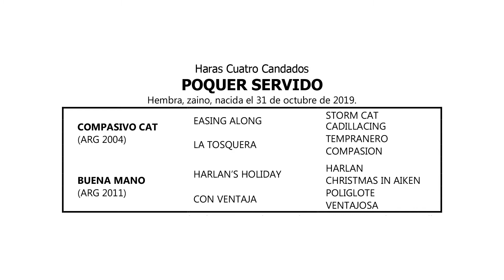17. POQUER SERVIDO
Compasivo Cat - Buena Mano, por Harlan’s Holiday

Haras Los Cuatro Candados

Ubicada en Gral Pico - La Pampa